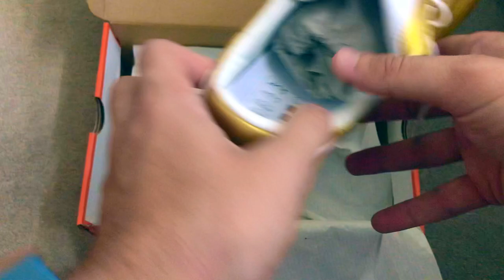NIKE PREMIER 2 GOLD R10 RONALDINHO (unboxing)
My unboxing of the Nike Premier 2 in the R10 Gold Ronaldinho colour way!!